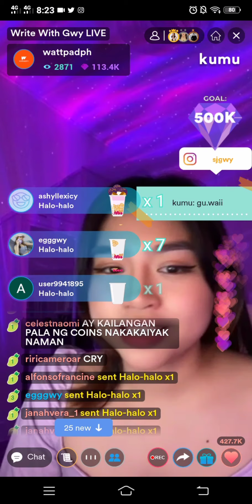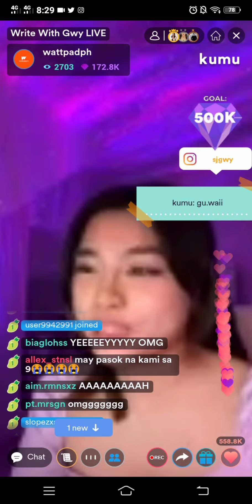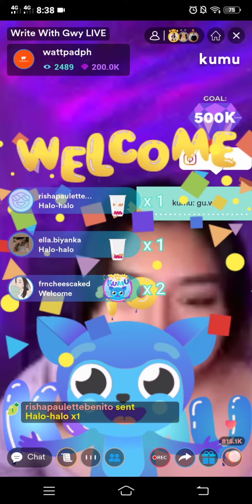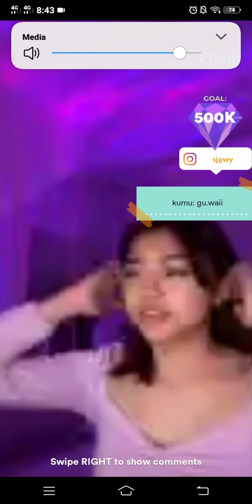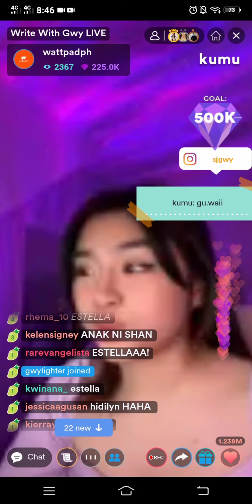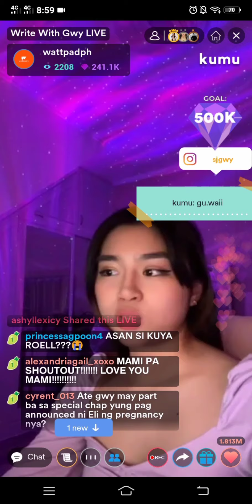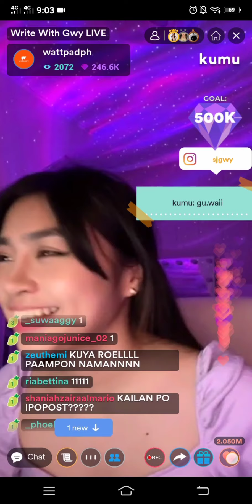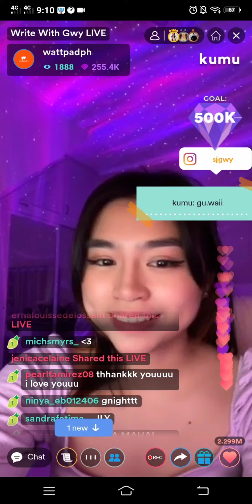GWY SALUDES FIRST KUMU LIVE! (May Revelation!🤯)